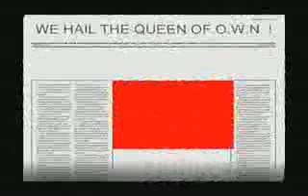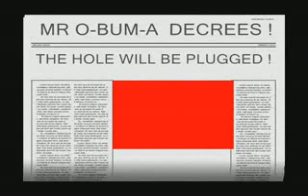ALL HAIL OPRAH & PLUG THE HOLE!.flv